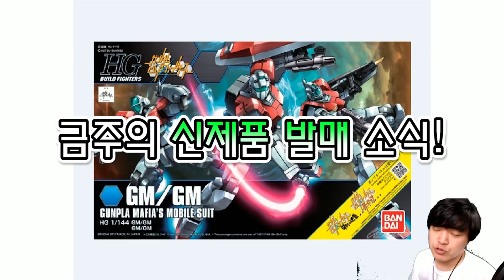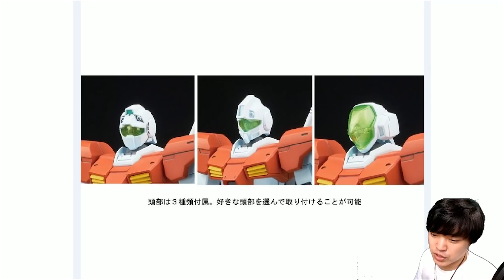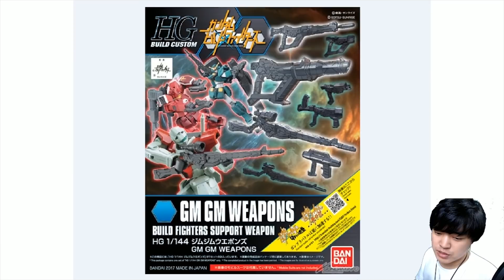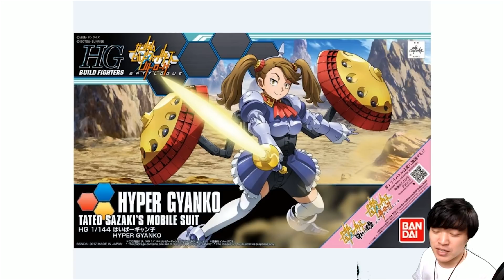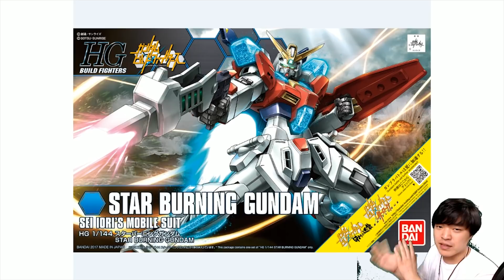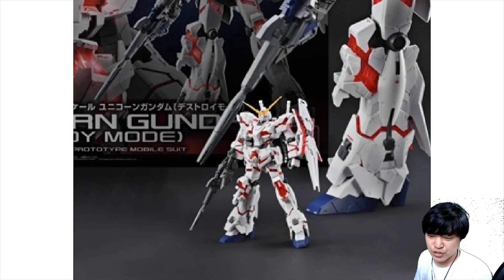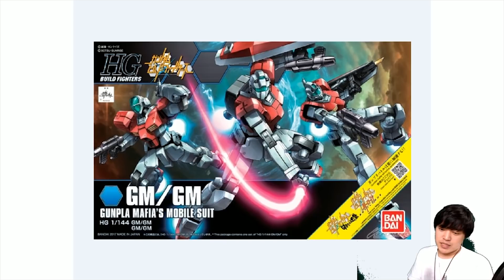2017년 8월 4주차 신제품 발매 정보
2017년 8월 26일 발매 정보

HGBF GM/GM 1,600엔 (약 16,000원 ~ 19,200원)
HGBC 짐 짐 웨폰즈 600엔 (약 6,000원 ~ 8,200원)
HGBF 하이퍼 걍코 2,400엔 (약 24,000원 ~ 28,800원)
HGBF 스타 버닝 건담 1,600엔 (약 16,000원 ~ 19,200원)
MEGA SIZE 유니콘 건담 (디스트로이 모드) 10,000엔 (약 100,000원 ~ 120,000원)